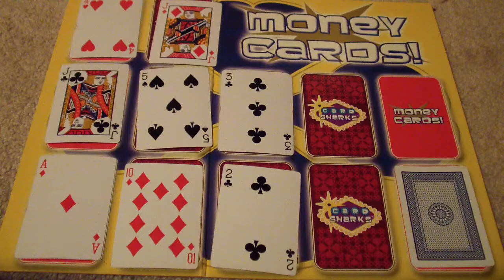Card Sharks Showdwon Season 1 Episode 49 Alex Houle Part 3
Alex Houle has 2 wins and $12,600, and he is now ready to go to the Money Cards and Win a Possible $32,000.